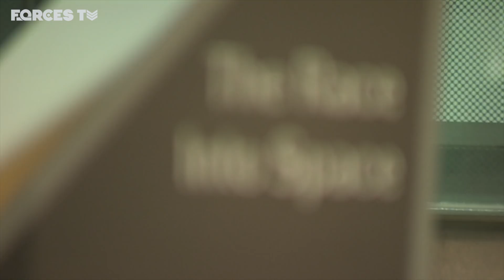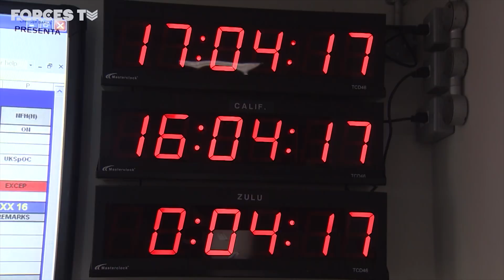Is The British Military Ready To Fight In Space? • NEW BATTLEFIELDS | Forces TV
Thousands of miles above Earth, satellites circle the planet. Some have encrypted battlefield commands fed through them that help to guide forces on the ground. Space has become a crucial component of military options and the need for countries to expand their space capabilities has grown in importance.